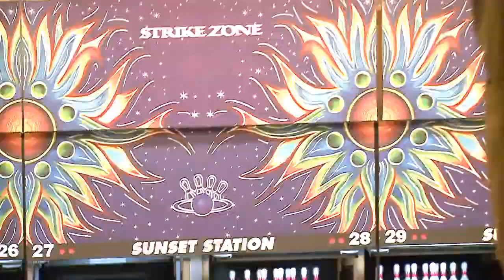Slow Motion Video of Various Releases From Around the World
BowlingDigital.com is a great site with awesome videos - Please check them out for more quality content.

Bowlingdigital.com presents its third video from the 2013 WTBA Bowling World Championships at Sunset Station's Strike Zone in Henderson, Nev. This video focuses on the hand position and ball release of the male bowlers and the various styles and different lines played by the bowlers from 36 countries. The high definition video was recorded in high shutter speed recording, which is suitable for recording a fast-moving object at speed up to 160km/h and playing it back in still mode.